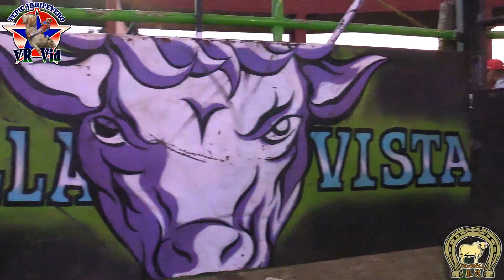¡¡¡DESPUES DE UNA GRAN AUSENCIA REGRESAN A LOS RUEDOS!!! LA PAVOROSA LR EN CAMICHIN DE JAUJA 2021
NO TE PIERDAS LAS JUGADAS DEL JARIPEO NAYARITA, SÍGUELAS POR TEPIC JARIPEYERO EN YOUTUBE Y EN FACEBOOK.

GRACIAS POR SEGUIR EL CANAL, SI TE GUSTAN MIS VIDEOS NO OLVIDES COMPARTIR, DARLE LIKE Y SUSCRÍBETE, PARA PODER SEGUIR LLEVÁNDOLES MÁS JARIPEOS DE NAYARIT Y LAS GANADERÍAS DE LA REGIÓN.

SI NECESITAS PUBLICIDAD PARA TU EVENTO O GANADERÍA, PONTE EN CONTACTO CON NOSOTROS!!!